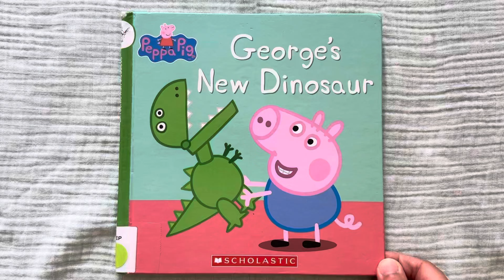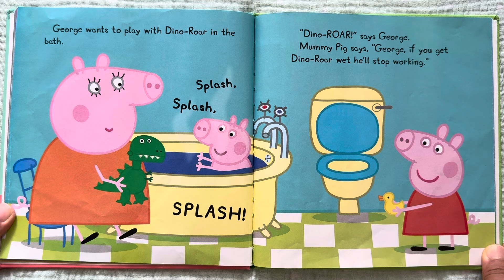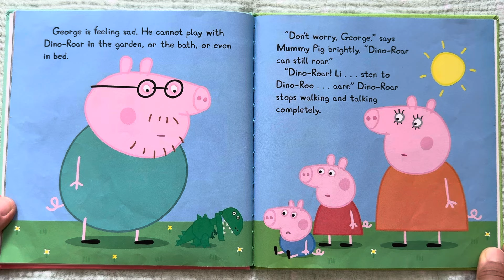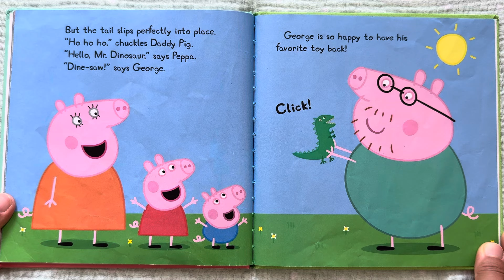George's New Dinosaur Read Aloud Storytime Peppa Pig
George's New Dinosaur (Peppa Pig) - Read Along

by Scholastic (Author), EOne (Illustrator)